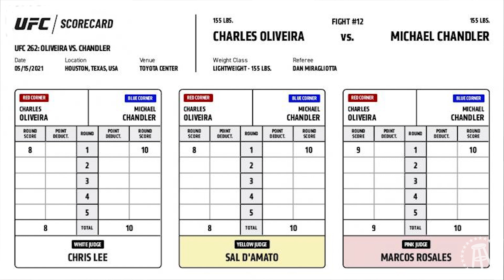Mike Chandler's UFC Title Loss Reaction: "We could fight 10 more times, & I could win 10 more times"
Failing is never easy, but it's a part of life. UFC Lightweight Title contender, Mike Chandler, hopped on the bus to explain how he handles failure and why he thinks failures are arguably more important than victories.